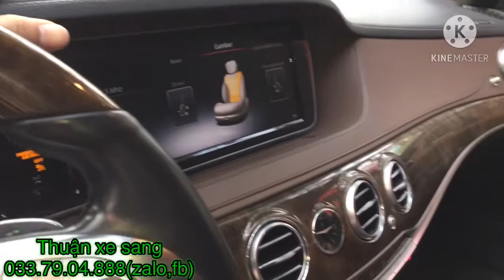Siêu phẩm Mercrdes S400 2014 đen nội thất nâu có một không hai! Đẹp khó chê luôn ạ!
* Options Mercedes S400 2014 rất đầy đủ :
– Cửa sổ trời Panoramic, cửa hít
– Chìa khoá thông minh, chức năng cảnh báo mất tập trung
– Camera, cảm biến lùi chuồng…
– Túi khí, cảm biến quanh xe
– Đèn pha Full-Led thông minh, tích hợp Led ngày
– Âm thanh đỉnh cao từ 13 loa Bủmeister cao cấp
– Phanh tự nhả thông minh, đèn phanh nhấp nháy khi phanh gấp
– 4 ghế chỉnh điện, nhớ ghế, sấy sưởi làm mát. Hàng ghế sau, massage cao cấp 6 chế độ, kết hợp 2 chế độ mô phỏng massage đá nóng
– Đèn nội thất điều chỉnh 64 gram màu sắc & độ sáng
Cam kết không đâm đụng ngập nước, hỗ trợ sang tên đổi chủ!
Hỗ trợ vay ngân hàng lên đến 70% giá trị xe!